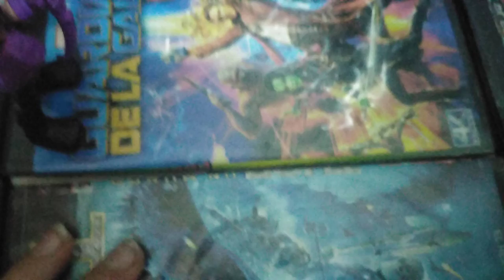Plaga vs los vengadores batalla final El origen de la justisia kwami ( capítulo 4 final )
Bueno el capitulo final ya esta confirmado yega el 9 de enero por lo pronto aqui les dejo el trailer 1 de plaga vs los vengadores batalla final